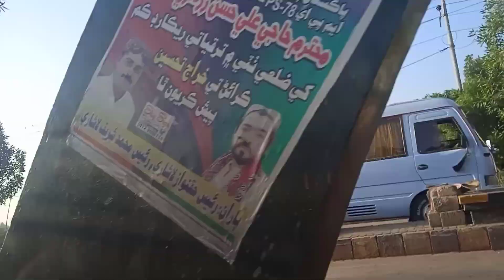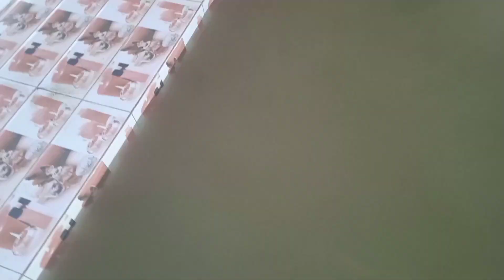gharo plan phir se ban gaya